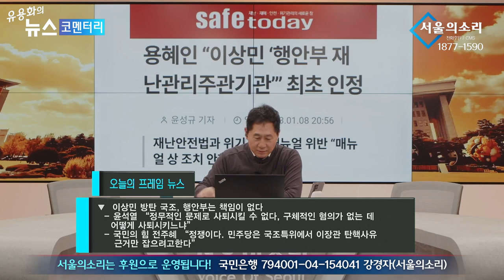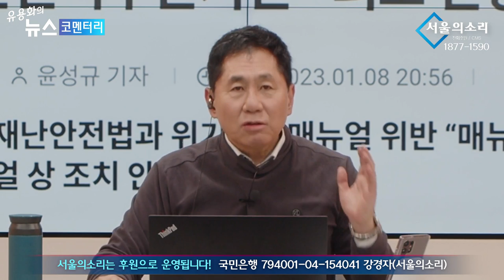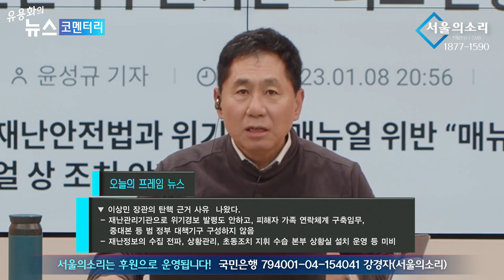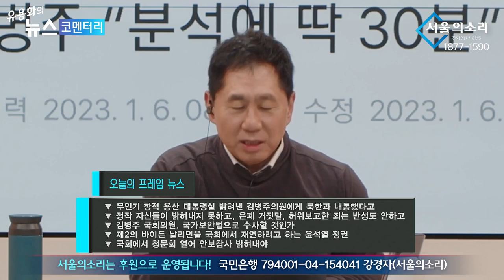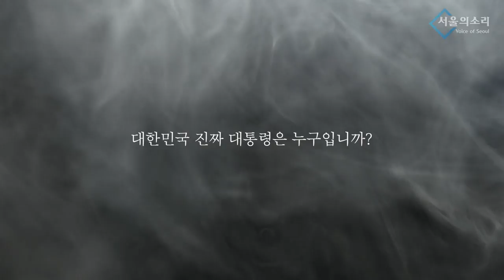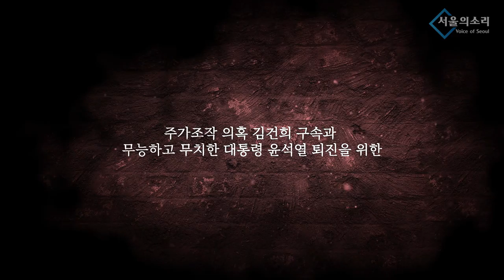이상민 방탄국조, 행안부 책임없다. 용혜인 금요일 밤 탄핵사유 잡았다 / 군사독재정권 즐겨 이용하던 북한내통설 또 끄집어냈다.